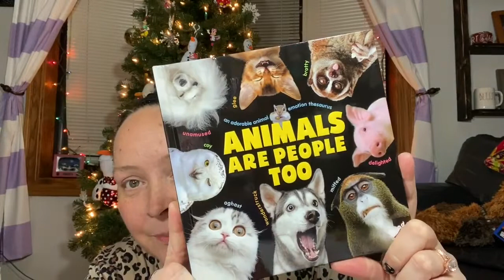What I got for Christmas 2019!!!